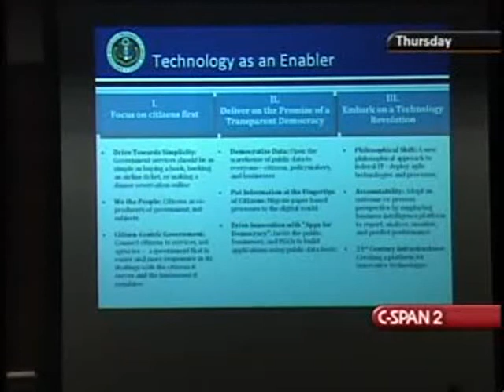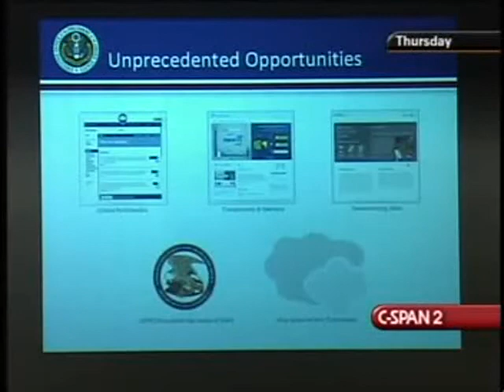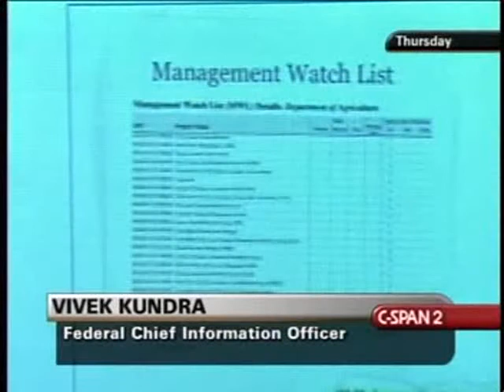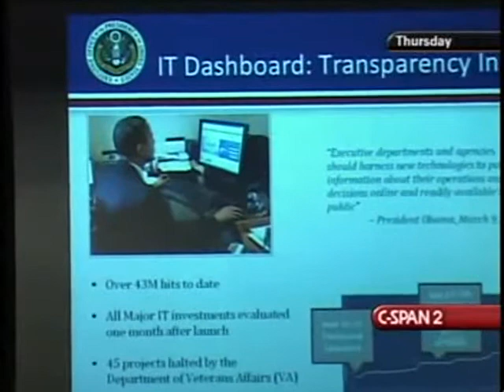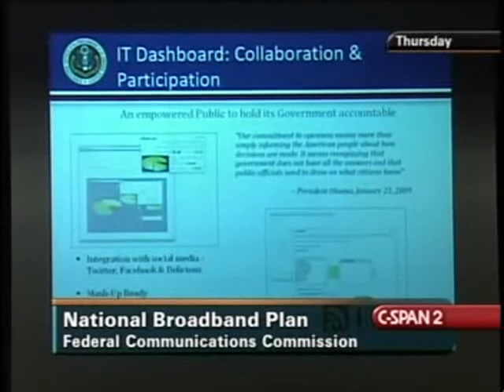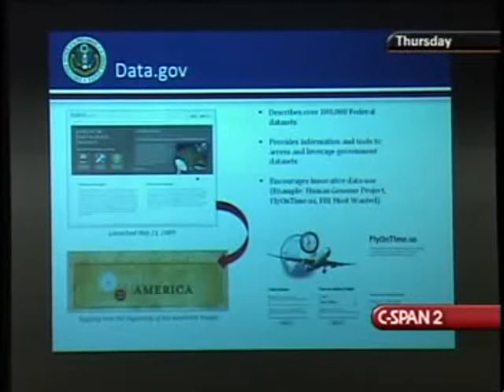Vivek Kundra on Technology and Government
On August 6, 2009, Vivek Kundra, U.S. Chief Information Officer, participated in an FCC-sponsored discussion  on a national broadband plan from the viewpoints of the government and the non-profit sectors.  During the discussion, he outlined the government plan to expand information technology and government transparency.